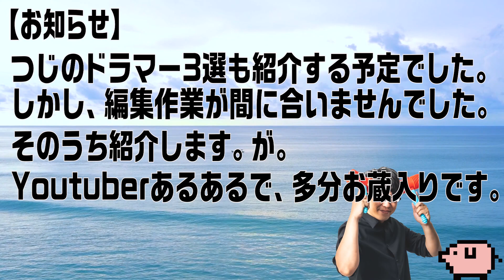【３選】デイブ・ウェックル？バディ・リッチ？ドラマーなら絶対に見るべきドラマーを紹介！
ドラムマガジンコンテスト2020で、グランプリを受賞した「片山晴翔さん」がゲスト。
ハルト氏の大好きなドラマー3人を紹介します！

▼ティーチングプロドラマーつじ
職業：メディア系の仕事・ティーチングプロドラマー・ゴルフライター
趣味：ゴルフ（プレーも見るのも好き）、野球観戦、ドライブ、ボーッとする